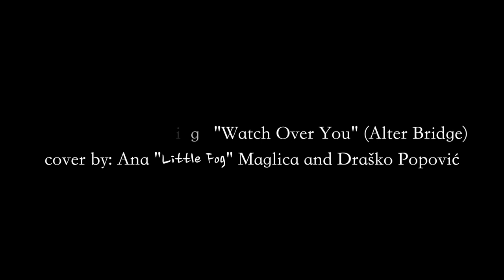Watch Over You - Alter Bridge ( cover by Ana Little Fog feat. Draško Popović)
Watch Over You - Originally performed by Alter Bridge

This is a new cover I did with my friend Draško Popović,
spontaneously but with love! :)

Vocals:
Ana Little Fog Maglica

Guitar, Arrangement, Recording and Mixing:
Drasko Popovic

Big thanks to:
Marko Zivanovic

Video footage by:
Mihazero

Original song by: Alter Bridge